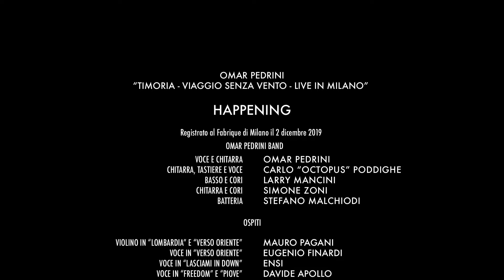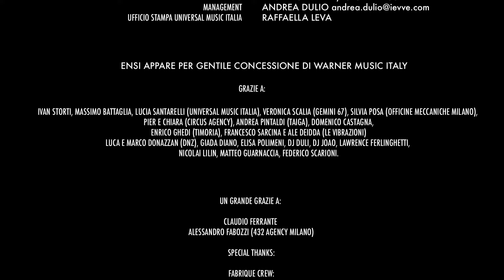Omar Pedrini - Viaggio Senza Vento Live (Part 2)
Ascolta “Viaggio Senza Vento – Live In Milano” o acquista in doppio CD o doppio LP qui